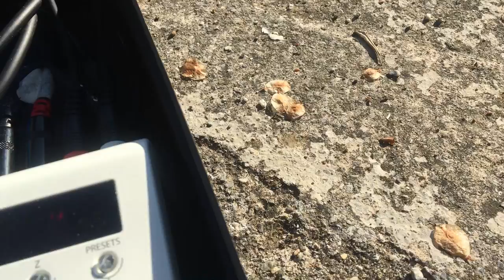A moment in the life of [Part 5]